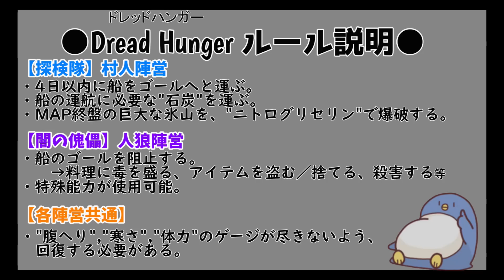【DreadHunger】天才ドッペル使いハッチャン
【参加者】9/29
ハッチャン たけぉ ぱんくん 日ノ森あんず 中野あるま 烏星 アベレージ 影。